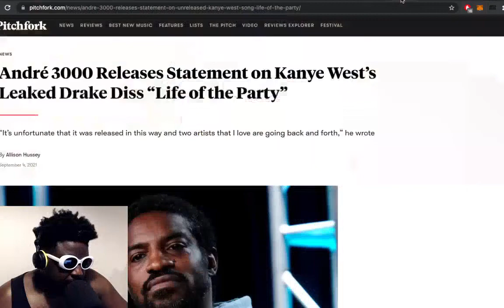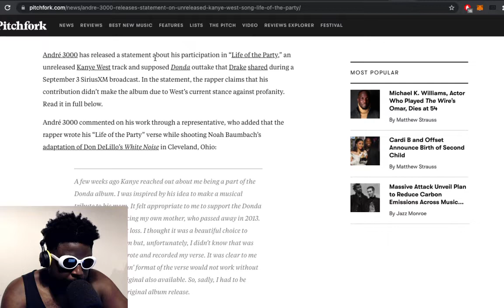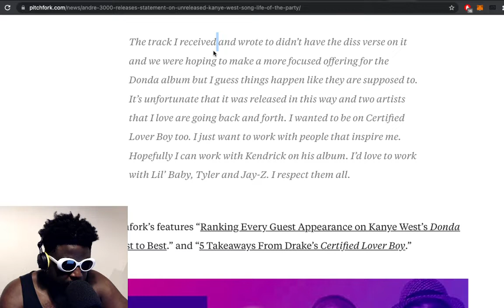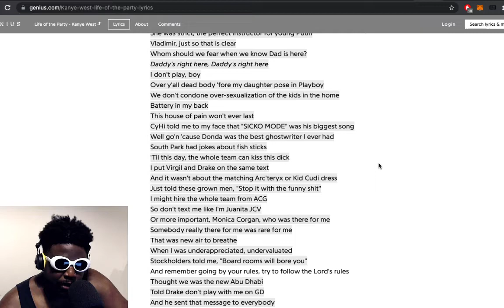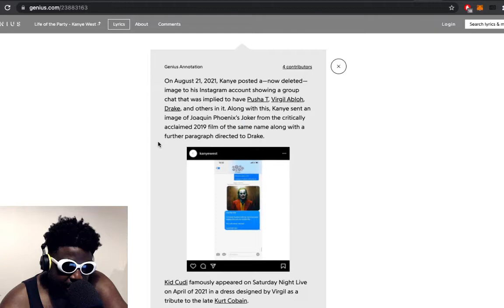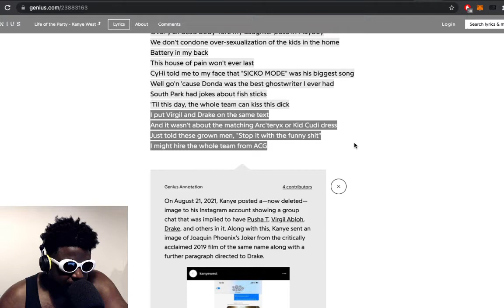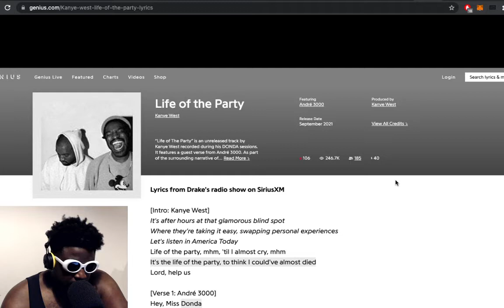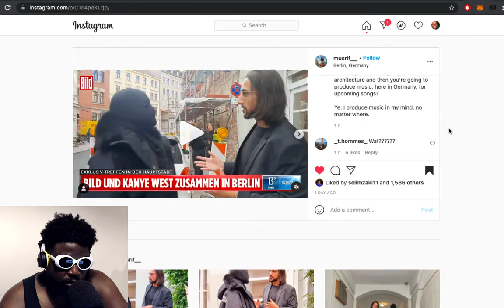Drake leaks Kanye Wes​​t's EPIC diss track featuring André 3000